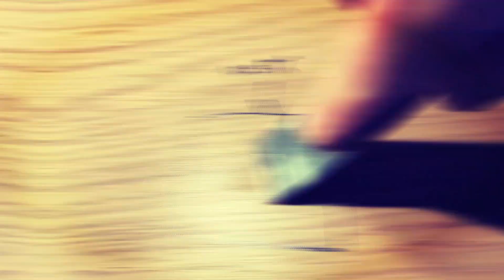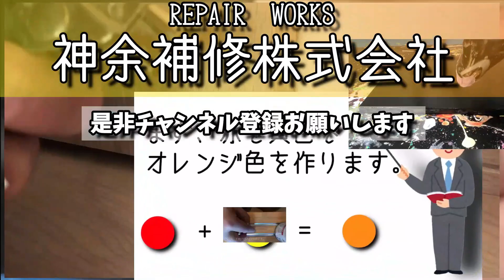窓額縁の複数の傷をエアブラシ補修 簡単リペア方法解説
エアブラシで着色すると、すごく綺麗なので、現場現場で同じ色が多い時、最初に塗料を作ってエアブラシに入れておくと便利です。休憩いく時は、タンクにシンナーを１，２滴入れておくといいです。

オススメHOW TO動画